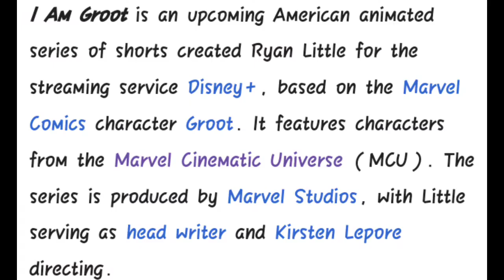Ek sentence pe pura show | I AM GROOT TRAILER REVIEW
End Credits Is a Web Channel Where We Want To Promote Good Cinema By Review , Recommendations , Dicussion e.t.c . I presonally Don't Want To Hate anyone or Spread Hate I just want To Tell The Peoples What my opionions About Cinema.